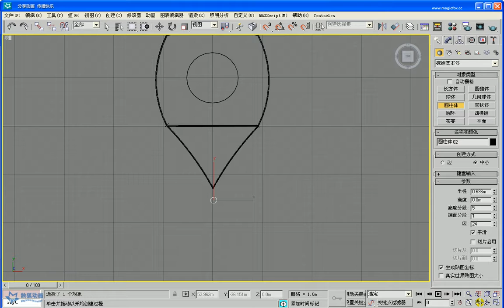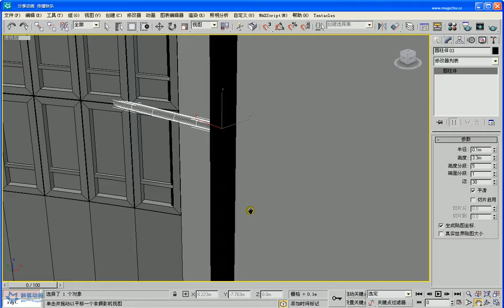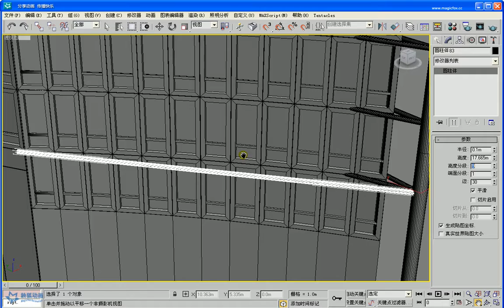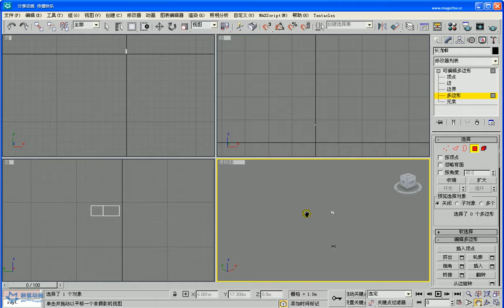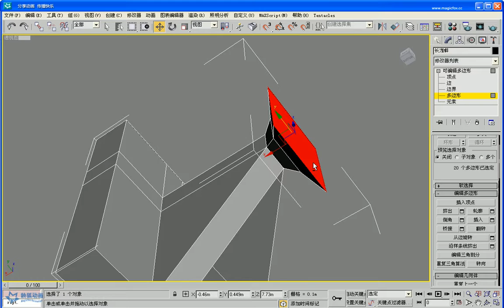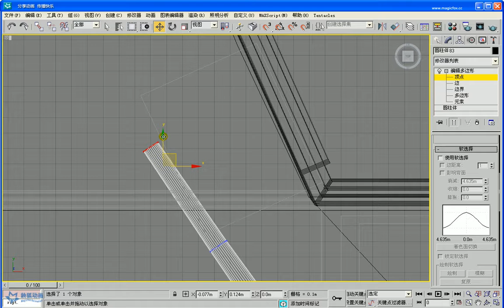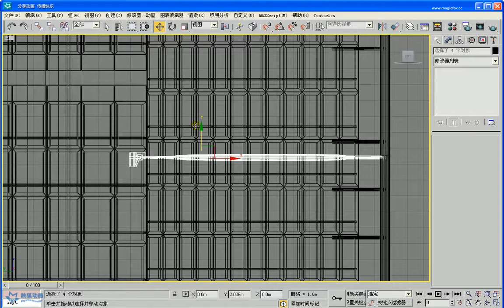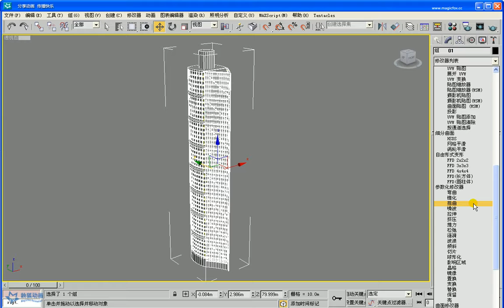3D Max 视频教程_ 3 3 创建大楼外部结构